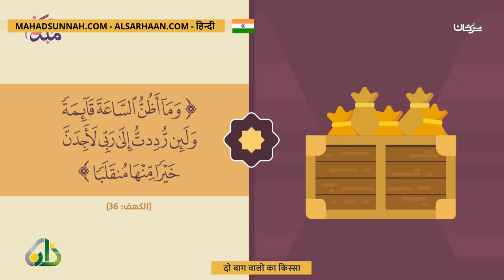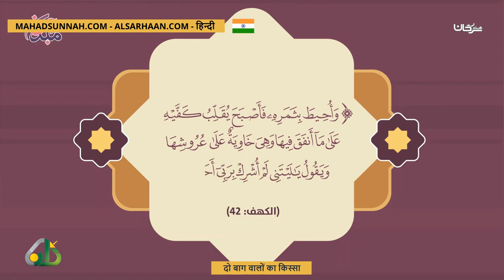दो बाग वालों का किस्सा قصة صاحب الجنتين